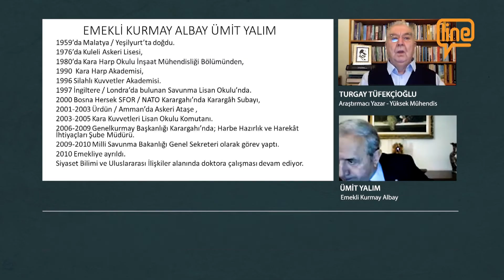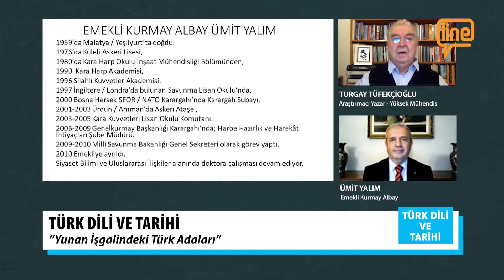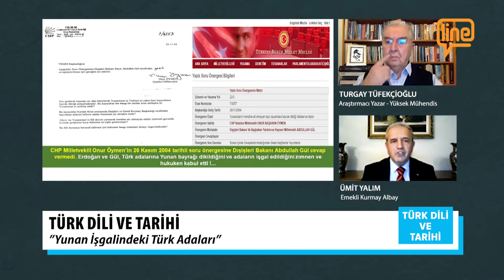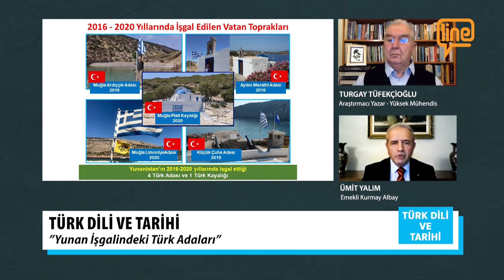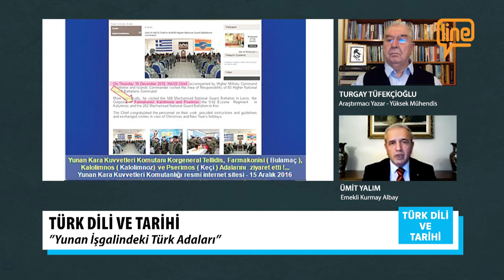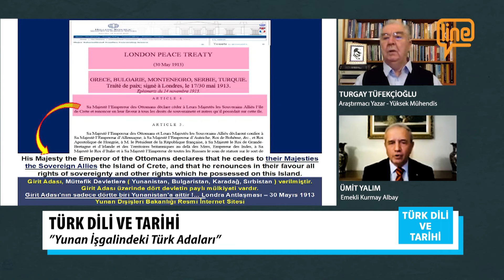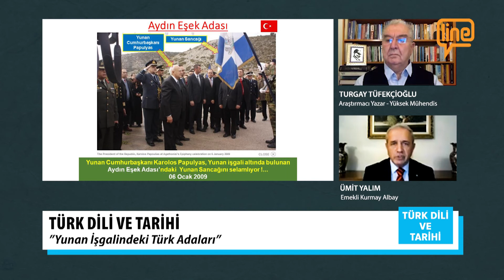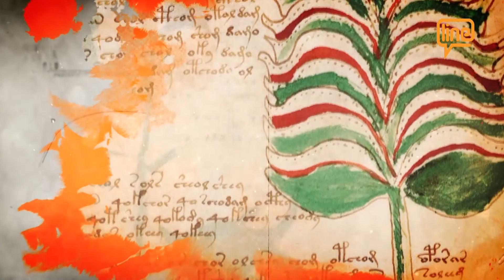TÜRK DİLİ VE TARİHİ - ÜMİT YALIM (27.11.2021)